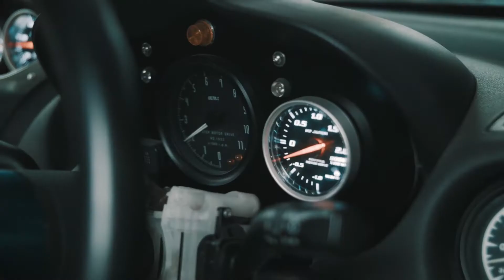BMPCC Test - Japan Trailer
Filmed with the BMPCC and the Sigma 18-35mm f1.8